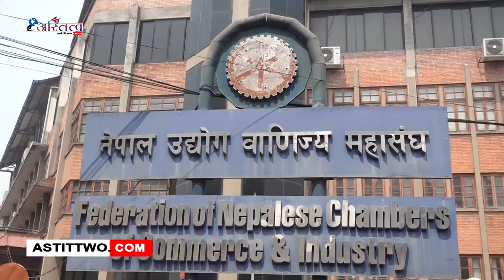नेपाल उद्योग वाणिज्य महासंघका अध्यक्ष चन्द्र ढकालले आइतबारदेखि पदभार सम्हाल्नुभएको छ ।